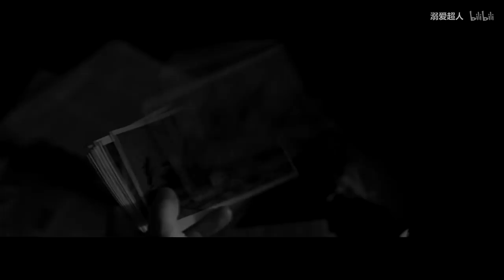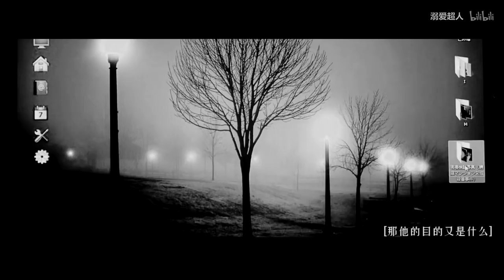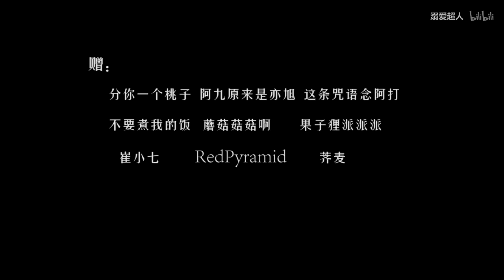[EN Sub]【巍澜衍生AU】【黑化何开心X韩沉】杀手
视频多语翻译贡献以开放，欢迎投喂拯救不会中文的镇魂男女神们，没标注Eng Sub的都是还没有翻译的。